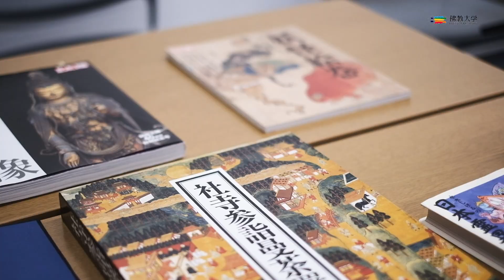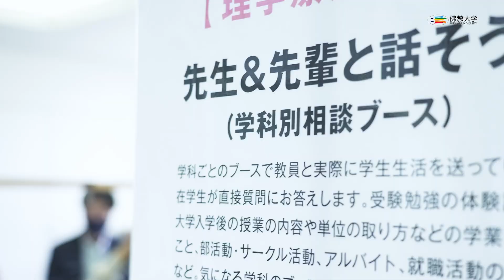佛教大学オープンキャンパス2023 「Welcome Movie」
佛教大学のオープンキャンパス情報は以下よりご確認ください。